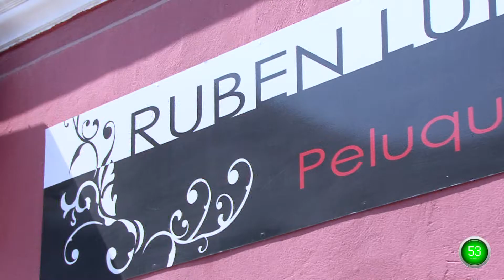Alcalá de Guadaíra Plan 60 Segundos Beauty Rubén Luna Hairdresser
Plan your travels with Plan 60 Segundos, the new tourism Alcalá de Guadaíra. Discover its "tapas", people, leisure, monuments, hotels, hostels, its castle and Feria. Everything only in one click, the clearest view of the city on video. City guide included.

Are you looking for natural cosmetics, cavitation, mesotherapy or laser hair removal, clothes or accesories in Alcalá? Don't forget your beauty, find everything only in one click by videos.

Located at Pedro Lavirgen street. Men's hairdresser. All kind of hairstyles and hair products sales.